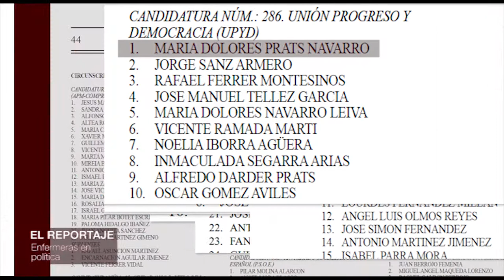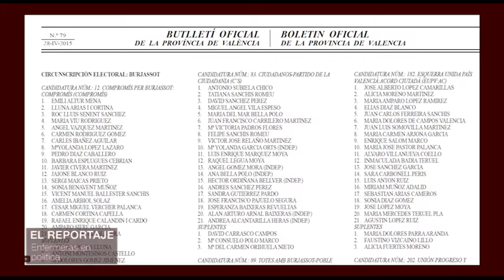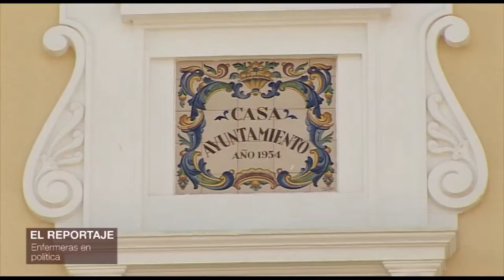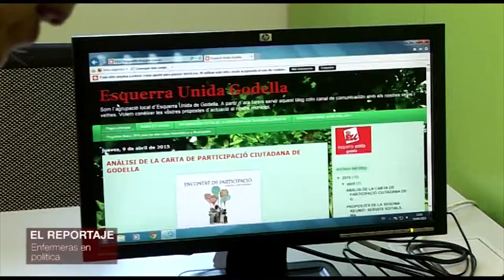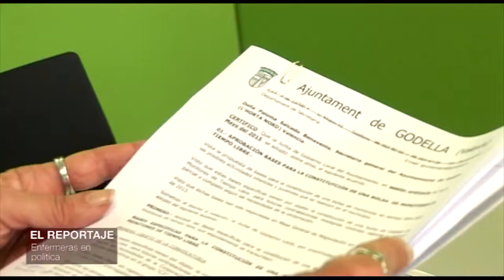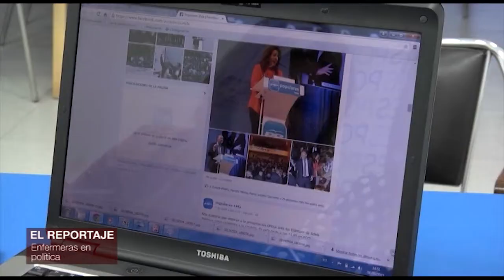Enfermeras en política | Cecova TV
Una de las reivindicaciones históricas de la Enfermería es incrementar su presencia en la gestión sanitaria. Los primeros gestores de la sanidad son los políticos y, por ello, son cada vez más las voces enfermeras que inciden en la necesidad de que la Enfermería esté en puestos de toma de decisiones. A continuación os presentamos a cinco enfermeras y un enfermero que forman parte de alguna de las candidaturas que se presentan para las próximas elecciones autonómicas y municipales del 24 de mayo.